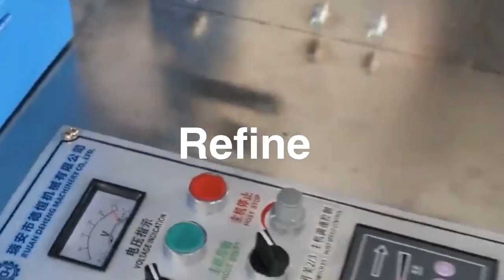Automatic jam portion pillow pouch sachet packing packaging machine